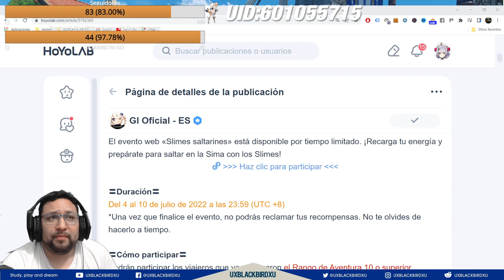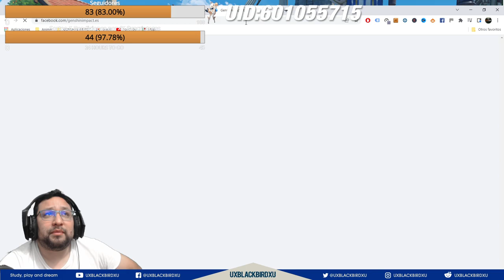SLIMES SALTARINES 👈 ♓ | ⚡⚡ GENSHIN IMPACT ⚡⚡ | EVENTO WEB actualizacion 2.8 con Slimes!!!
Codigo Creador de Contenido en EPIC:
UXBLACKBIRDXU

OH EKATE
banners mas nuevos (ohekate)